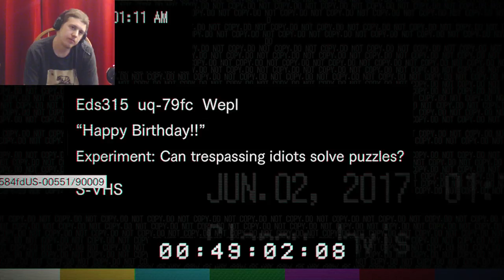Resident Evil 7 Episode 3: This Is An Amazing Horror/RE Game!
Playing RE7 Late Night! I Love That They Brought Back Some Classic Gameplay From The First Resident Evil Game! Type Writer Is a Tape Recorder But Close Enough LoL

Every 100 Subs I Giveaway A Gift Card! (Make Sure Your Subscriptions Aren't Private!)

My custom built PC: Cooler Master Scout 2 Case, ASUS Z170 MOBO, Intel I7-6700 CPU, Corsair H60 Liquid CPU Cooler, G Skill 16GB Memory, EVGA 750watt Power Supply, & Mushkin 480GB Solid State Drive.

Monday-Friday 9PM (MST)
Saturday&Sunday OFF